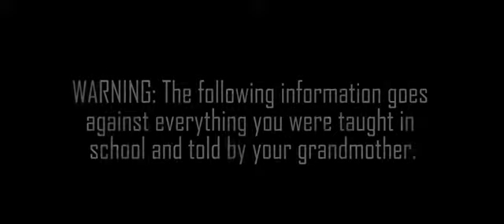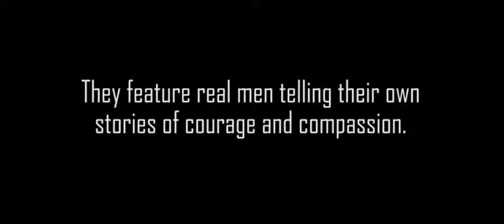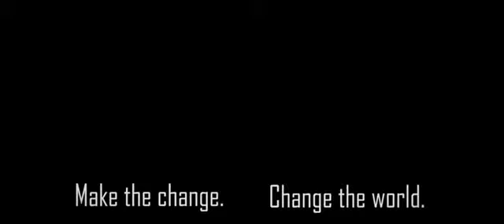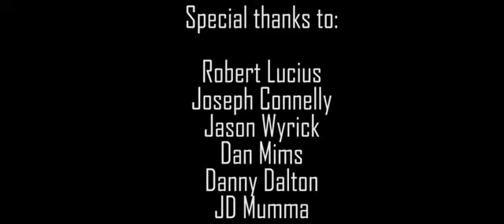There's nothing manly about eating meat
"Learn why men from across the country are adopting a vegan lifestyle and discovering the benefits of a plant based diet.

The following interviews were recorded during the 2011 Vegans in Vegas event."

Center for Active Animal and Nature Protection "Key"

Center "Key" is a non-profit, non-govermental, all-volunteer based animal rescue center located near Zagreb in Croatia.

We focus on active protection of animals and the environment, as well as education and research on animal behaviour and practical ways we can help animals in our everyday life.